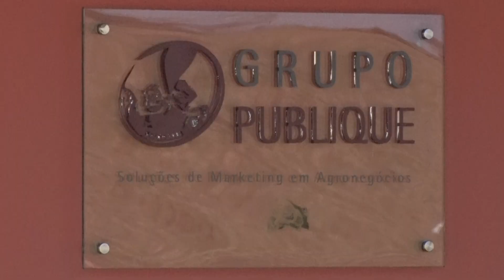Fala Carlão 4078 | Presidente da ABCZ, Rivaldo Machado Borges: "Vem aí uma nova Expozebu!"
Fala Carlão conversa com Rivaldo Machado Borges, o Presidente da ABCZ, a poderosa Associação Brasileira dos Criadores de Zebu. Ele fala dos 114 anos de seleção de zebu de sua família, de seu trabalho no associativismo, de sua atividade empresarial e evidentemente do grande crescimento da Entidade no ano da pandemia, do aprendizado em inovação e dos resultados que se refletem nos números da Associação. Com vocês, a palavra do Presidente. Fala Rivaldo!

Quer falar com o Carlão da Publique? Acesse

NET: Canal 190
NET HD: Canal 690
Claro TV: Canal 190
Claro TV HD: Canal 690
Parabólica Analógica: 1.280MHz Star One C2
Parabólica Digital: DVBS Frequência de descida 3.993 MHz